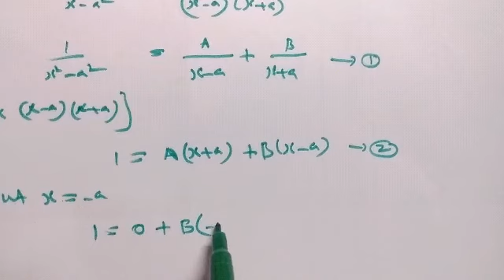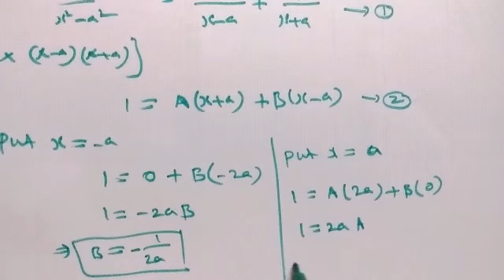Class 11/MATHS/Ex 2.9/Q.No 1/M.DEVARAJAN